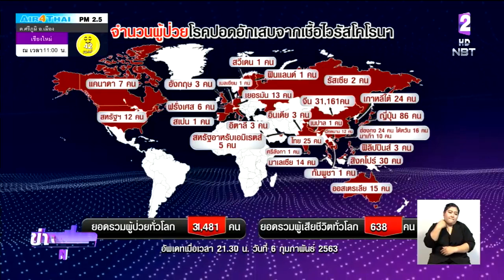อัพเดท!! ยอดผู้ป่วยโรคปอดอักเสบจากเชื้อ "ไวรัสโคโรนา สายพันธุ์ใหม่" ทั่วโลก